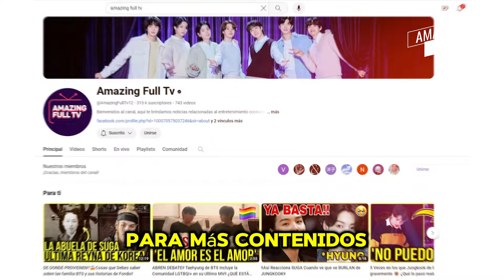Cuando BTS intenta vivir como gente normal ¡Esto es todo lo que hacen en un día!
Esto sucede cuando BTS intenta tener un día como la gente normal, fuera de las camaras.